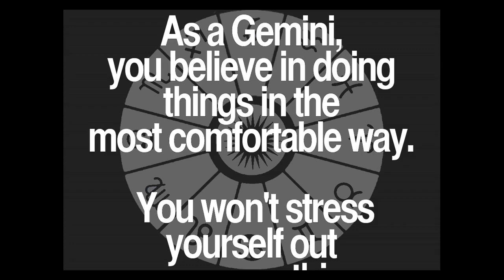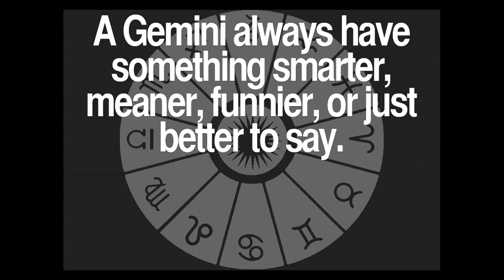Daily Gemini Quotes Collection 85